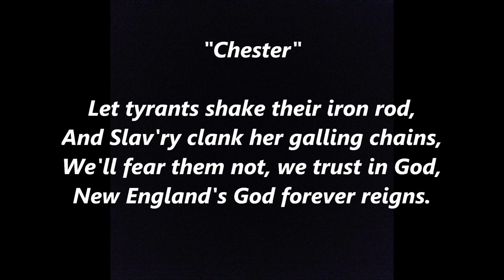Chester patriotic William Billings Revolutionary War Lyrics Words BEST TOP SING ALONG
“Chester" is a patriotic anthem composed by William Billings and sung during the American Revolutionary War. Billings wrote the first version of the song for his 1770 songbook The New England Psalm Singer, and made improvements for the version in his The Singing Master's Assistant (1778). It is the latter version that is best known today.

The curious title of the song reflects a common practice of Billings's day, in which tunes were labeled with (often arbitrarily chosen) place names. Billings's song evidently has little more to do with any particular town named Chester than his famous hymn "Africa" has to do with Africa. The idea behind this practice was that by labeling the tunes independently, one could sing them to different words without creating confusion (indeed, this later did happen; see below).

Let tyrants shake their iron rod,
And Slav'ry clank her galling chains,
We fear them not, we trust in God,
New England's God forever reigns.

Howe and Burgoyne and Clinton too,
With Prescot and Cornwallis join'd,
Together plot our Overthrow,
In one Infernal league combin'd.

When God inspir'd us for the fight,
Their ranks were broke, their lines were forc'd,
Their ships were Shatter'd in our sight,
Or swiftly driven from our Coast.

The Foe comes on with haughty Stride;
Our troops advance with martial noise,
Their Vet'rans flee before our Youth,
And Gen'rals yield to beardless Boys.

What grateful Off'ring shall we bring?
What shall we render to the Lord?
Loud Halleluiahs let us Sing,
And praise his name on ev'ry Chord.